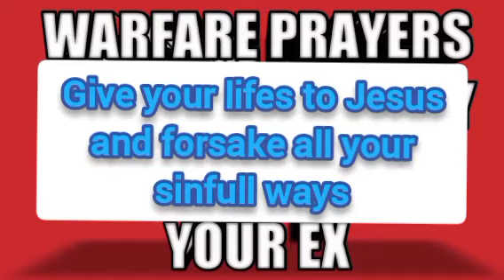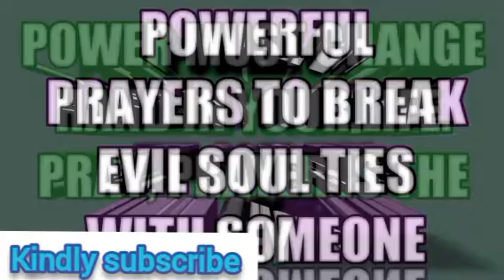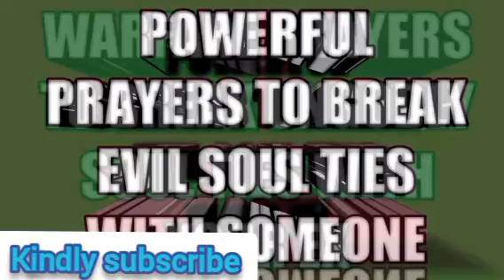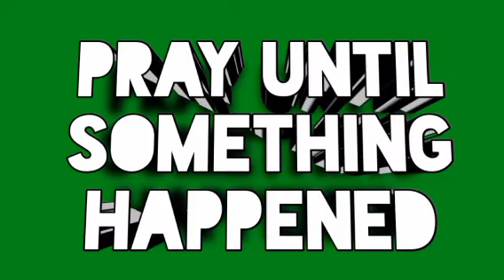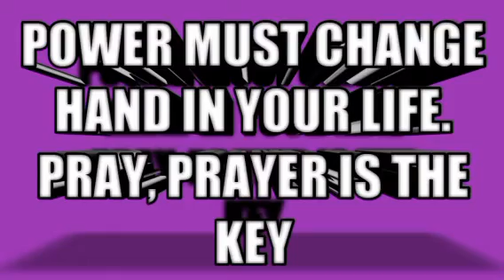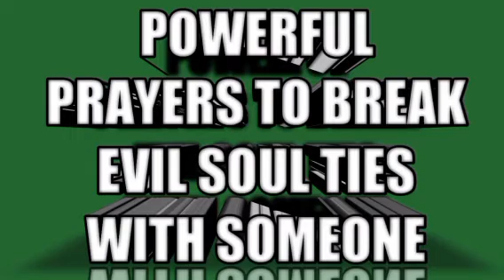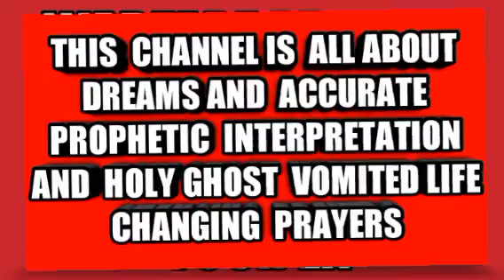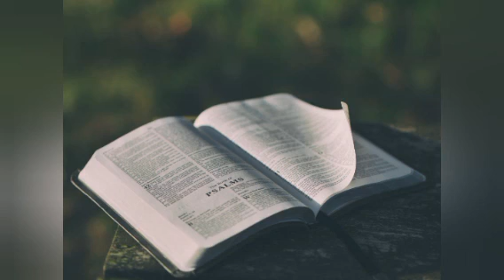How to break soul ties with your ex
How to break soul ties with your ex prayer. Ungodly soul ties can only be permanent broken by Almighty God.